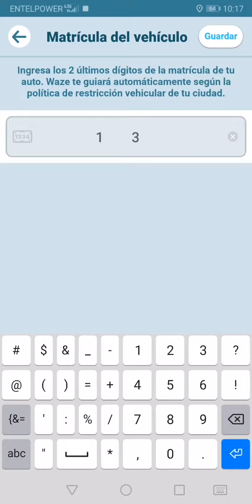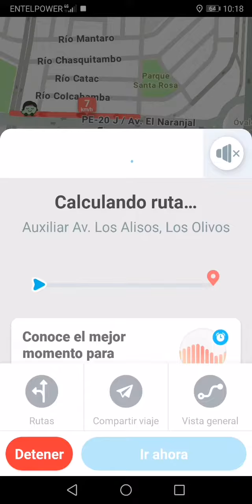WAZE PERÚ Activa configuración para Pico y Placa, Lima Perú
WAZE activa la configuración para la restricción vehicular de pico y placa